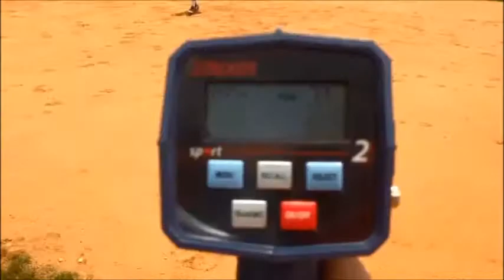Tanner Anderson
Class of 2017. SS/OF. Switch Hitter. 6.9 in the 60. ACT: 28 Lots of athleticism. Great instincts. Great attitude. Reliable, Respectful, Trustworthy.